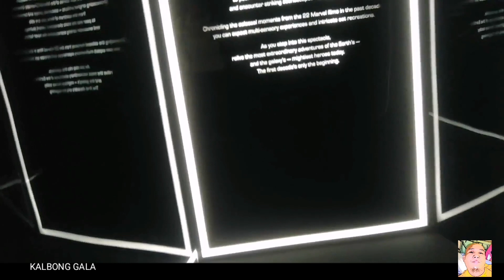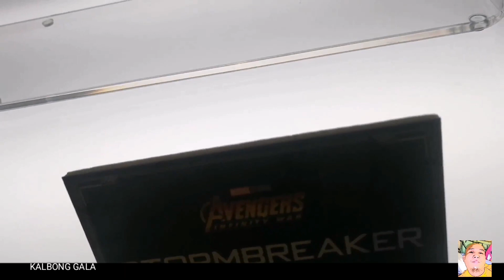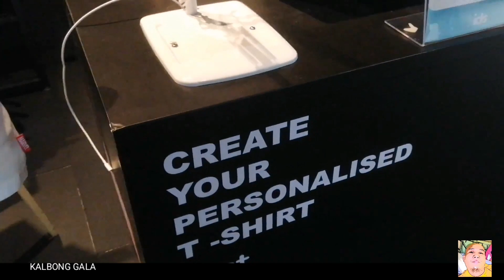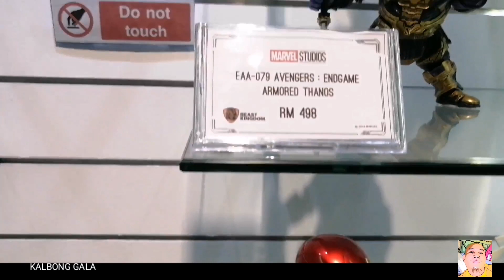MARVEL STUDIOS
MARVEL STUDIOS TEN YEARS Of HEROS exhibit in Kuala Lumpur Malaysia at Pavilion Mall KL 28 June - 27 October 2019